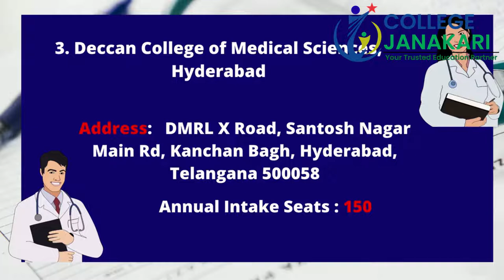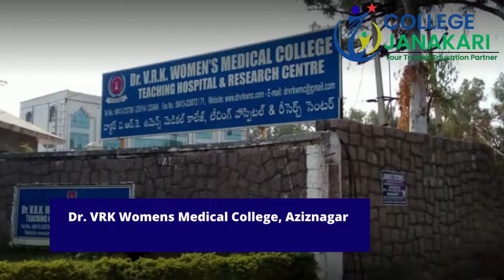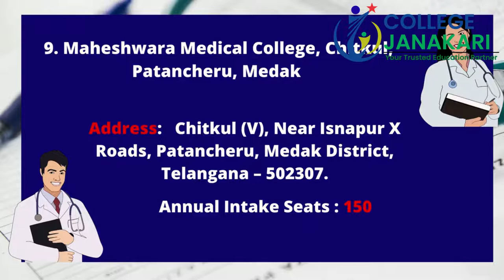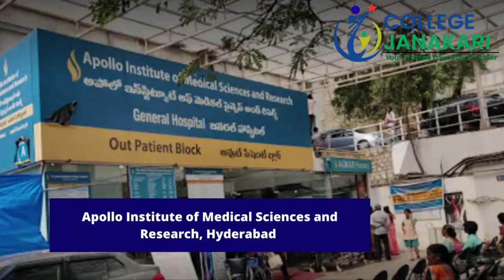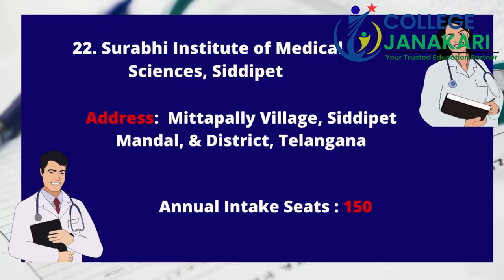9867957747@Top Private MBBS Colleges in Telangana :- Admission , Fees Structure , Cutoff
Telangana Cheapest Private Medical Colleges Fee Structure:-
Here, we have mentioned the cheapest private MBBS colleges fees structure with fees mentioned in ascending order.

S.No. Name of College A Category B Category NRI Category
1 Apollo Institute of Medical Sciences and Research, Hyderabad 10,000/- 11,00,000/- Not exceeding five times maximum chargeable to B
category students per annum
2 Malla Reddy Institute of Medical Sciences, Hyderabad 60,000/- 9,00,000/- 11,00,000/-
3 Kamineni Institute of Medical Sciences, Narketpally 60,000 11,55,000/- 28,00,000/-
4 Kamineni Academy of Medical Sciences and Research Centre, Hyderabad 60,000/-
Other Fee: 73,200/- 11,55,000/-
Other Fee: 73,200/- 23,10,000/-
Other Fee: 73,200/-
5 Prathima Institute of Medical Sciences, Karimnagar 60,000/- 11,55,000/- 28,00,000/-
6 MNR Medical College and Hospital, Sangareddy 60,000/- 11,55,000/- Up to two times of B Category
7 Mamata Medical College, Khammam 60,000/- 11,55,000/- Up to two times of B Category
8 SVS Medical College, Mahboobnagar 60,000/- 11,55,000/- Up to two times of B Category
9 Mediciti Institute Of Medical Sciences, Medchal 60,000/- 11,55,000/- Up to two times of B Category
10 Bhaskar Medical College and General Hospital, Moinabad 60,000/- 11,55,000/- Up to two times of B Category
11 Chalmeda Ananda Rao Institute of Medical Sciences, Karimnagar 60,000/- 11,55,000/- Rs.23,10,000/-
12 RVM Institute of Medical Sciences and Research Center, Siddipet 60,000/- 11,55,000/- Up to two times of B Category
13 Maheshwara Medical College and Hospital, Patancheru 60,000/- 11,55,000/- Up to two times of B Category
14 Malla Reddy Medical College for Women, Hyderabad 60,000/- 11,55,000/- Up to two times of B Category

Telangana Minority Medical College Fee Structure
In this section, we’re presenting the Telangana Minority MBBS College Fees Structure. You can check the complete Annual fee details with your Colleges Name.

S.No. College Name A Category B Category NRI Category
1. Deccan College of Medical Sciences, Kanchanbagh Hyderabad Rs. 60,000 Rs.14.00 lakhs Upto two times of B Category
2. Shadan Institute of Medical Sciences, Himayath Sagar Road, Hyderabad Rs. 60,000 Rs.14.00 lakhs Upto two times of B Category
3. Dr V.R.K. Women’s Medical College, Aziz Nagar, Moinabad, Hyderabad Rs. 60,000 Rs.14.00 lakhs Upto two times of B Category
4. Aayaan Institute of Medical Sciences, Kankamamidi Village, R.R.District. Rs. 60,000 Rs.14.00 lakhs Upto two times of B Category

Our Core Values:
• Competency
• Consistency
• Reliability
• Commitment
• Integrity
• Sincerity